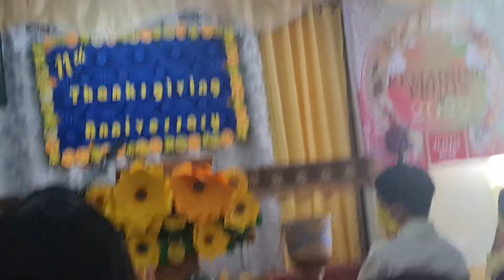Christ is Sufficient _ mbbe sch 11th thanksgiving anniversary _ CARE ladies